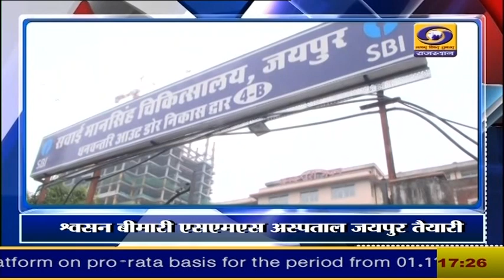5 PM Rajasthani News Bulletin 28 November 2023 DD News Rajasthan